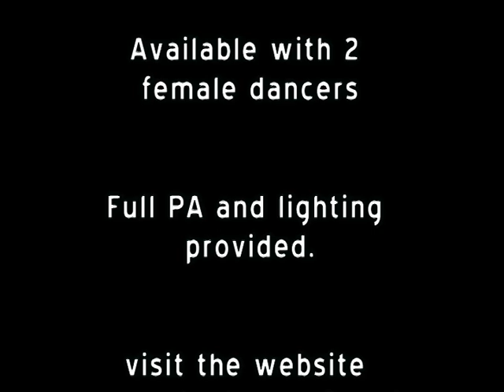joanne Steel Demo Movie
joanne steel, kylie minogue tribute